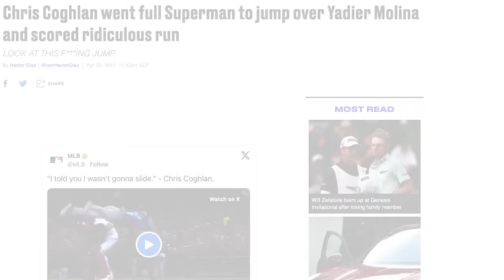World's Most Viewed Baseball Shorts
We are watching the most viewed baseball YouTube Shorts! The views on these are CRAZY.